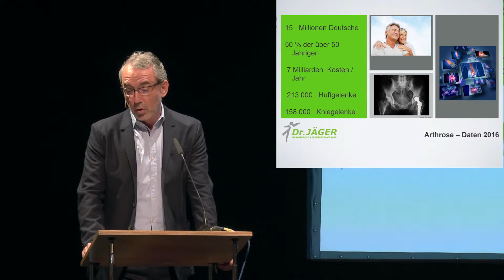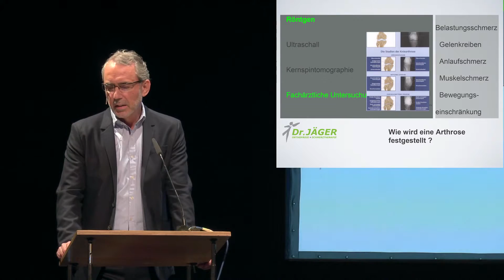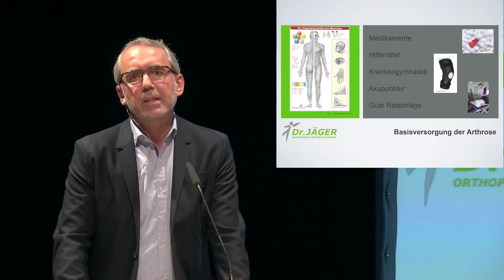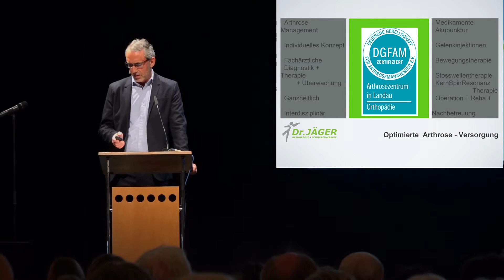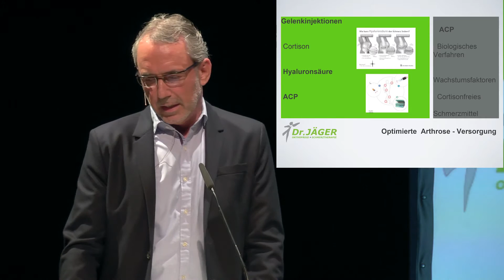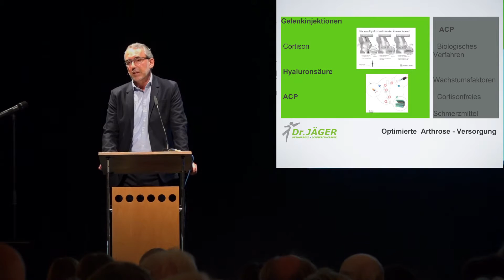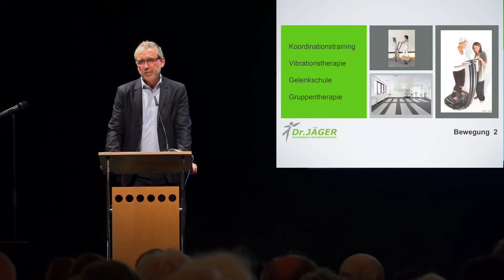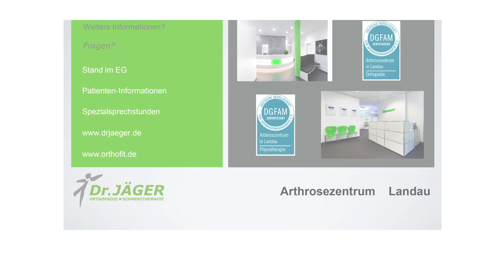Arthrose Gelenkerkrankung Dr. med. Klaus Jäger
So kommen Sie wieder in Bewegung
Dr. med. Klaus Jäger Facharzt für Orthopädie in Landau - Vortrag auf dem Gesundheitstag 2016 in Landau